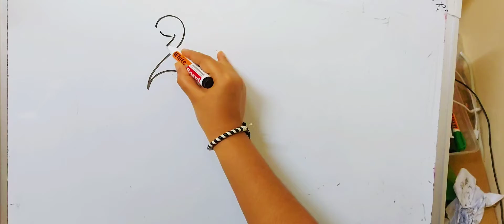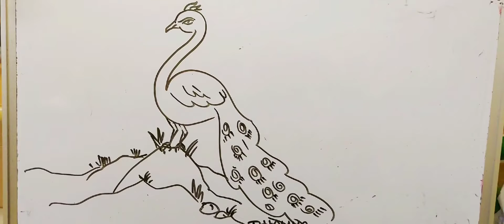drawing skills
എളുപ്പം വരയ്ക്കാൻ പഠിക്കാം..